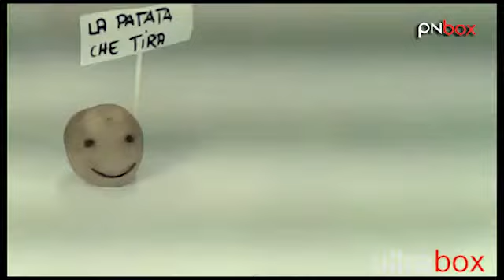La patata che tira ...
La scuola alberghiera di Aviano si e` classificata al terzo posto del progetto di prevenzione contro il consumo di droga e alcol, denominato `Rideremo tra vent`anni` anno scolastico 2011/2012, presentando il video `La patata che tira`. Il lavoro e` stato coordinato dal docente Stefano Bertolo: un`idea simpatica per affrontare un tema molto delicato. Guarda il loro video e lascia un tuo commento!